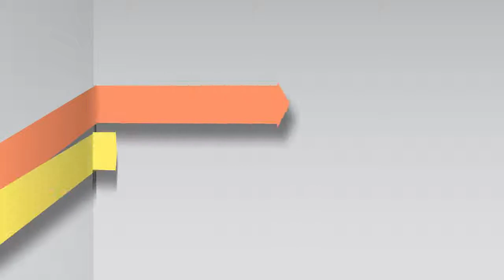Capacetes Mixs Fokker - Lojas Colombo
Capacetes Fokker Mixs Maxx, possui casco ABS de alto impacto, forro anti-alérgico e removível e grafismo em adesivo. Disponível nas estampas Tiger, Jokker e Preto com Vermelho.